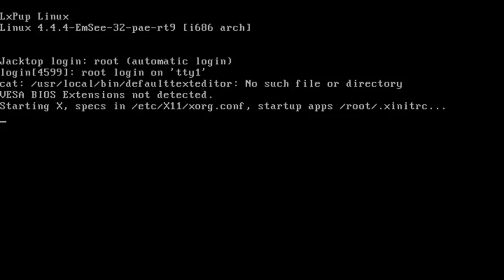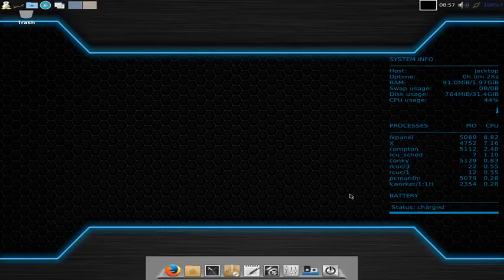Simplicity 16.04 X Customised Beta Edition restart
My own personal savefile with Simplicity 16.04  X Beta rebooting.